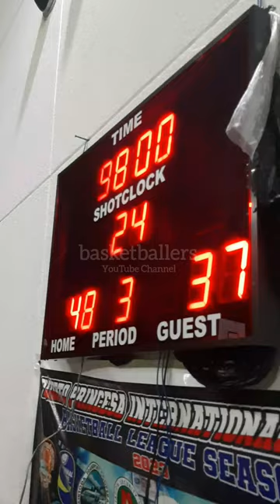TPU VS CAAP CHAMPIONSHIP GAME 2 HIGHLIGHTS BEST OF 3 | PPIA BASKETBALL LEAGUE SEASON 3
TPU VS CAAP CHAMPIONSHIP GAME 2 HIGHLIGHTS BEST OF 3 | PUERTO PRINCESA INTERNATIONAL AIRPORT BASKETBALL LEAGUE SEASON 3 | INTERNATION AIRPORT BASKETBALL COURT, BRGY. SAN MIGUEL PPC  | FEBRUARY 02,2024